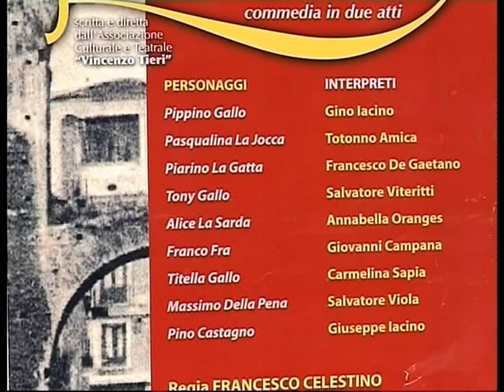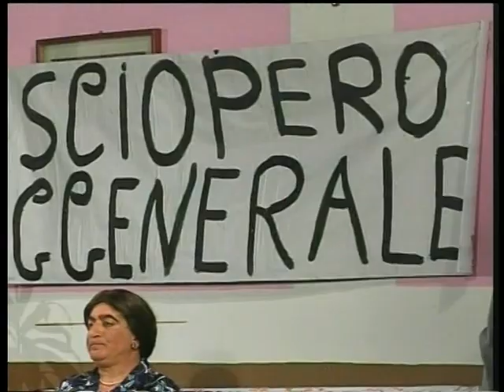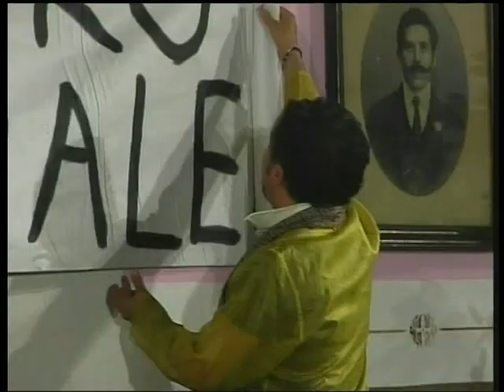Teti e mamma feni allutta commedia completa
Teti e mamma feni allutta commedia completa coriglianese di vincenzo tieri